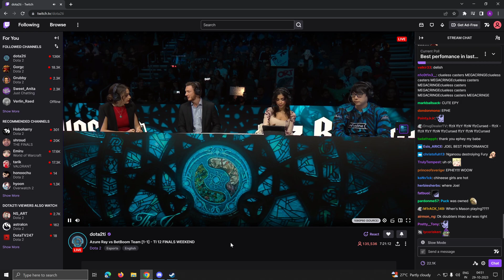sri bro viper player